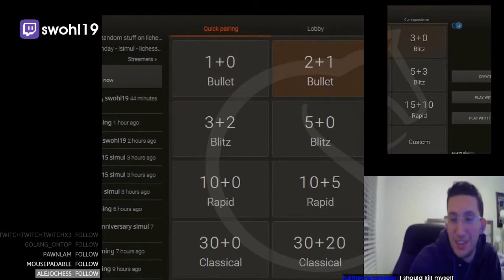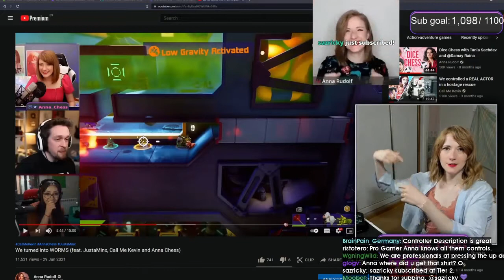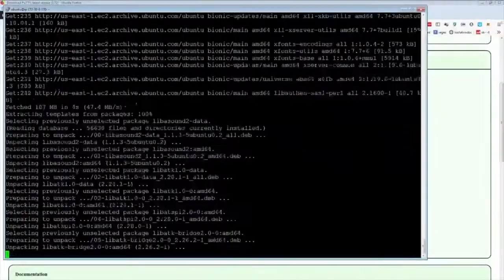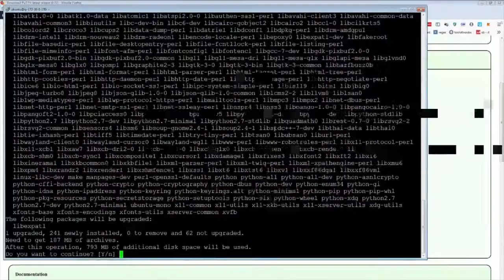LYSIUM ACCIDENTALLY" RESIGNS AGAINST CHAT | Daily Chess Highlights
- every morning at 5AM-8AM PST, posts new timestamped highlights of previous day:
 - attributes/reports

Timestamps:

00:00 EASY
[#1] chess clipped by marvizz

00:30 Lysium accidentally" resigns against chat
[#2] lysium clipped by xakkyy

00:55 lilekoridze clip
[#3] lilekoridze clipped by happy_khan_

01:25 If a woodpecker did what?!
[#4] thebelenkaya clipped by borntogame

01:37 Now it's winning...
[#5] anna_chess clipped by lillyxaa

02:22 chessable clip
[#6] chessable clipped by kazuvaz

02:44 Welcome Dance
[#7] annacramling clipped by schachtus1

03:11 POLSKA KURWA GUROM
[#8] gmhikaru clipped by t0x1cd3n1s_2

03:26 anna_chess clip
[#9] anna_chess clipped by elis_george

03:54 Pawn structure ruined
[#10] letschesslive clipped by michal_wrc

04:30 Thats a KO
[#11] imrosen clipped by kaynanla

05:01 This is how Sammy treats his viewers
[#12] swohl19 clipped by nicolas_delacolina

05:30 Asya is a life coach
[#13] thebelenkaya clipped by kungfuist

05:42    5
[#14] gmhikaru clipped by nakovalny

06:16 How Alessia starts her mornings
[#15] alessiasanteramo clipped by chessnoob_kz

06:55 hikki malding pepelaugh
[#16] chess24gm clipped by morningduck

07:25 Expert level lip reading xD
[#17] chess24gm clipped by bartrix87

07:55 Caruana commentator
[#18] chess clipped by chesscomtrym

08:21 anna_chess clip
[#19] anna_chess clipped by ras_al_ghul4

08:51 Camera control button stuck?
[#20] chess clipped by this_name_is_not_too_long

09:35 Duda drew with Magnus
[#21] chess clipped by srk611

=== CLIP SUBMISSION ===
NOTE: If you are a Chess content creator and don't want your videos to be promoted on Gloomshot, just send me a message (email (joseph[at]gloomshot[dot]com) is fastest) and I'll edit the algorithm to blacklist your stream.

Hi, I'm Joseph and this is Gloomshot: Chess, a curation bot that automatically compiles the best moments of the best Chess streams. To find out more, I did an interview